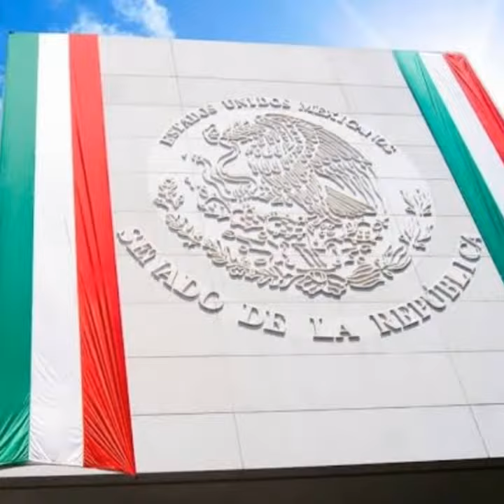LE CREATEUR MONDIALE DU TOURISME AVEC IDENTITÉ LIC. DELFINO CORNEJO TORRES